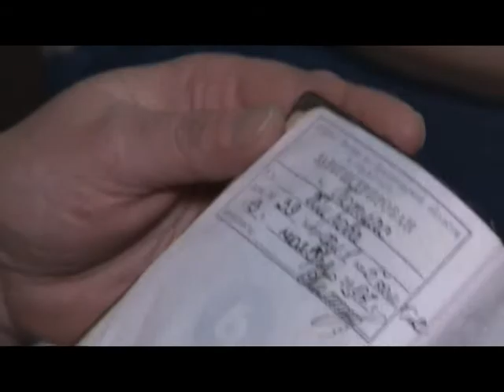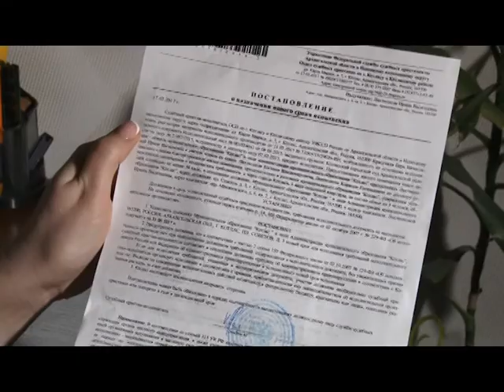Прописка на пожаре